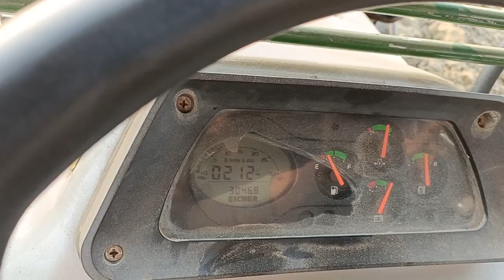Front Loader in Eicher 551 model. Eicher 551 মডেলের ফ্রন্ট লোডার।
आयशर 551 मॉडल में फ्रंट लोडर।